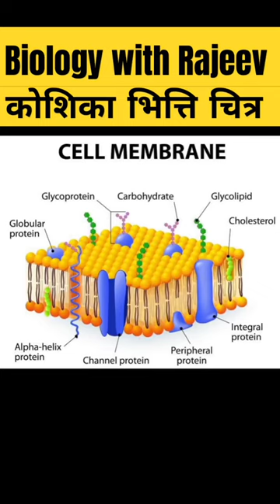कोशिका भित्ति|cell wall |cell biology|class 9 biology|neet🤗🌺